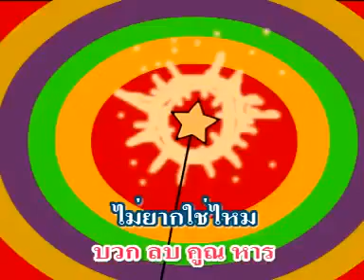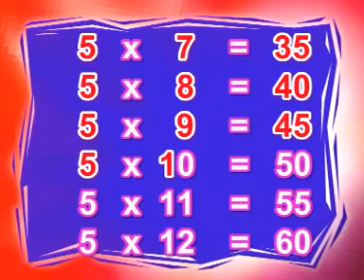สูตรคูณแม่ 5